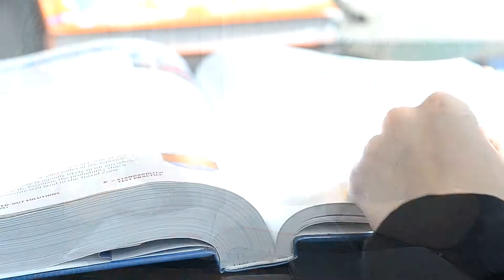Elite Private Tutors Testimonial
Hear from one of our parents about the greatness of Elite Private Tutors.  We are a boutique agency based in Houston, Texas, helping students get great grades